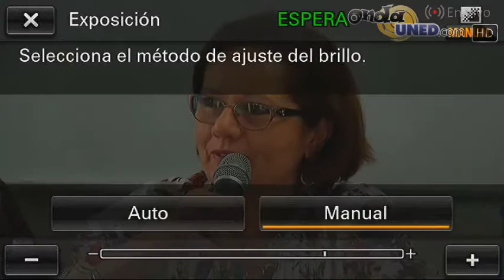VotoUNED Presentación de Candidat@s al Consejo Universitario desde el CeU de Puriscal